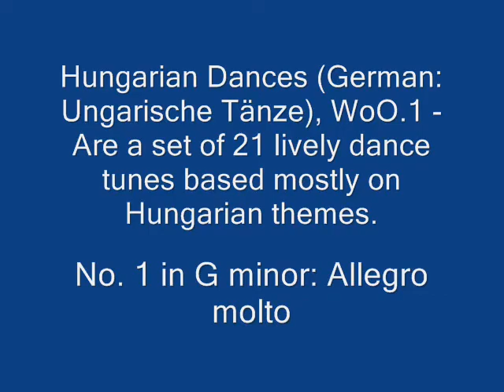Brahms [The Best Works] Part 3 🎹